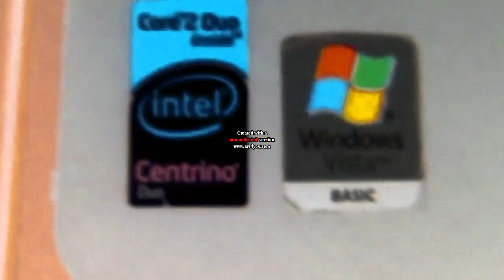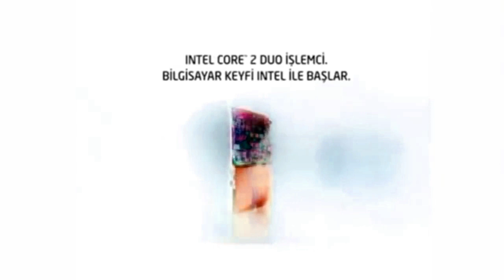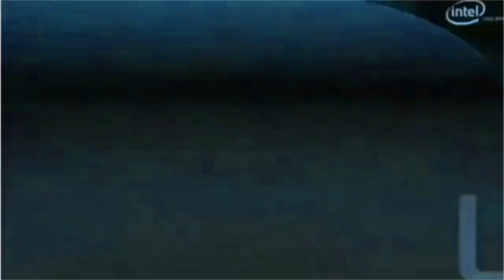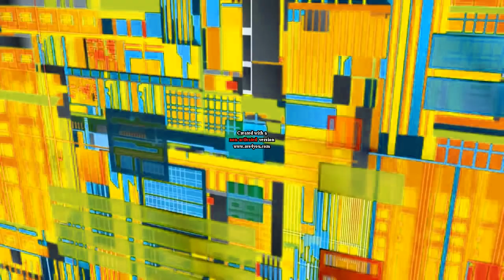Intel Logo History 2002 2015 in Freshing Equalizer